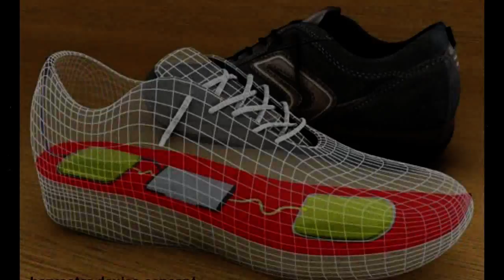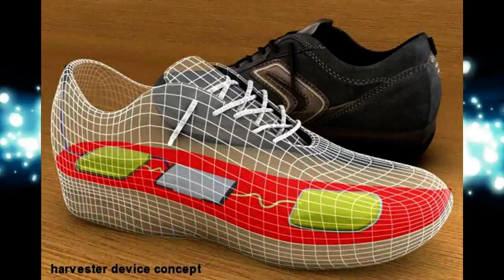Power Generating Shoe - Electricity Generating Footwear -Generate Electricity By Walking اردو -हिंदी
Electricity Generating Footwear - Generate Electricity By Walking اردو -हिंदी
Admin
Shahid Rehan
Phones

Music
Minecraft
Movies
Drake
Beyonce
Frozen
Happy